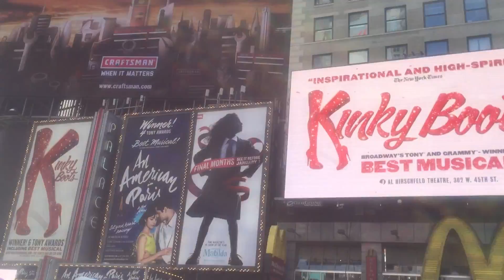NY Meet Up Vlog - 2016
Join me for a special meet up with Ada from Ada Solly Styling, her husband and MJ (StanleyDragonJR) in NY City.  Hope you enjoy :D